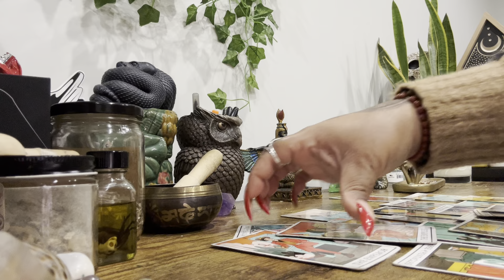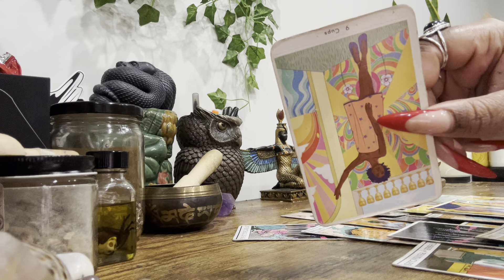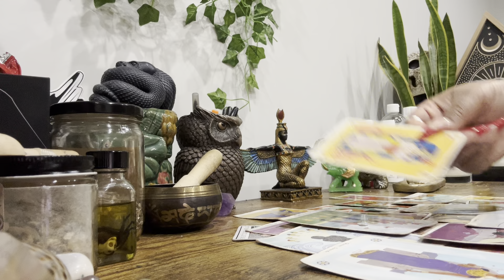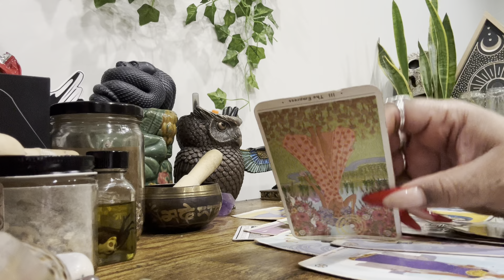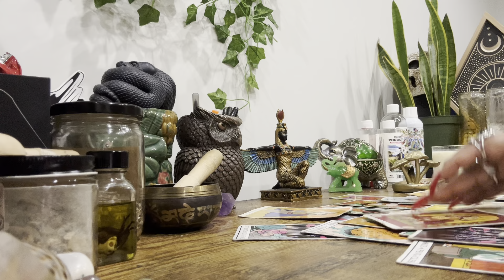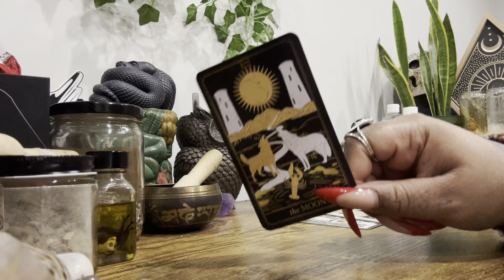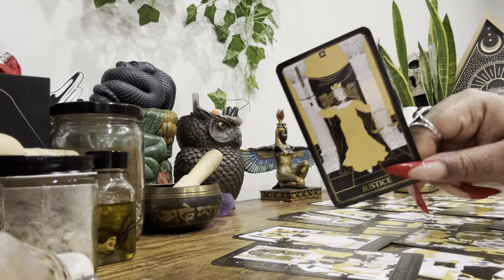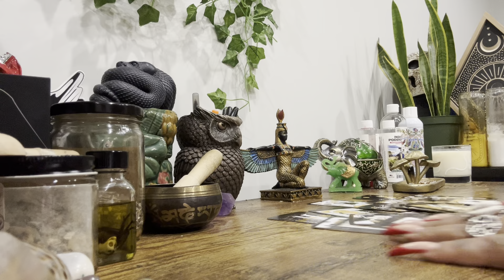🌙 Night Time Tea 🫖 • Someone Is Nervous Right Now & Here’s Why ….